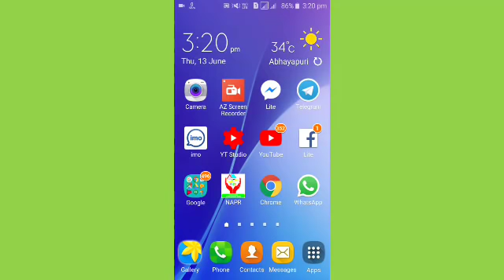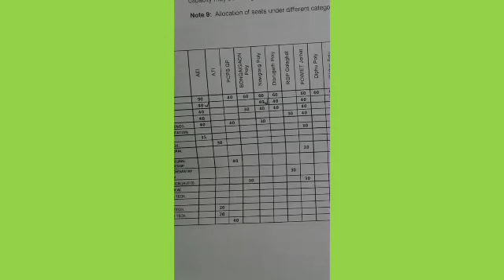Assam Polytechnic Best Trade//Polytechnic ৰ কোনটো Branch ত কি Job পোৱাৰ আশা থাকে//Daily Information